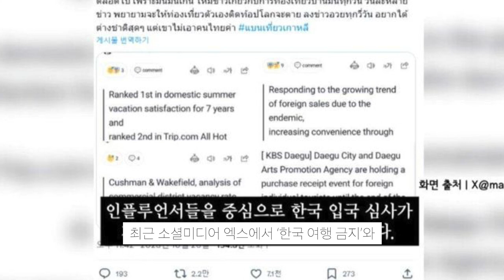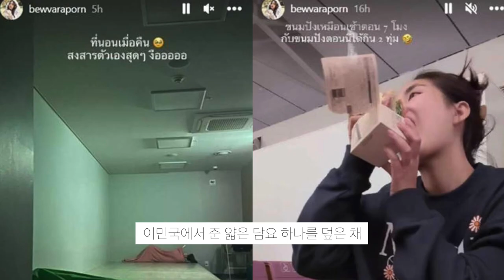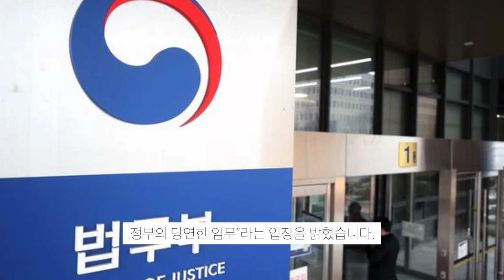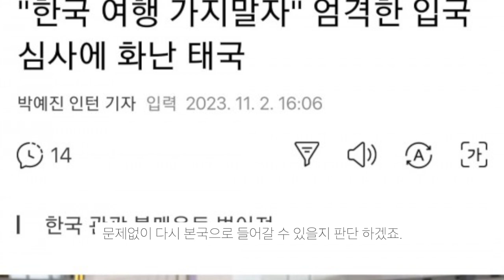태국 한국 가지맙시다. 불매 운동중인 태국!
태국인 총 체류자의 78%가 불법체류 상태, 불법체류자 부터 일단 해결을 해야지.